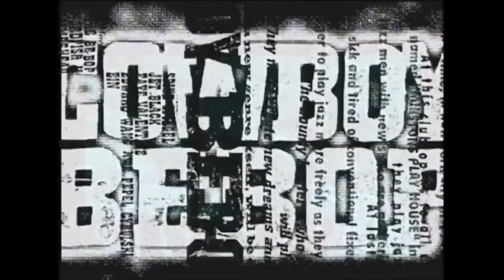Stream Highlights Vol 1: Capturing a Pokemon and Helping 4 Spirits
Here are some highlights from my 2nd god of war stream! It was a fun one indeed. I plan on making more videos like this. I didn't think i was going to have this much content though...jeez

Xbox/PSN: BigDonSkillz

Another Massive Shoutout to HeyTails for creating my banner and youtube designs!